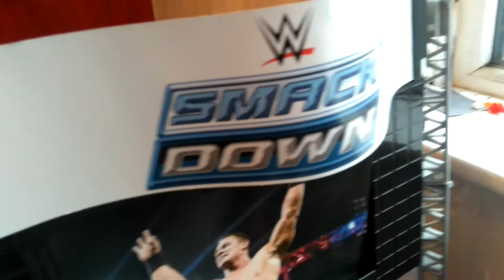WWE Smackdown Live Figure Setup!